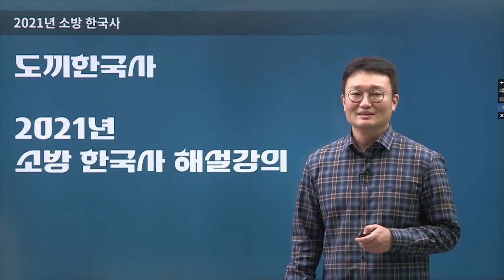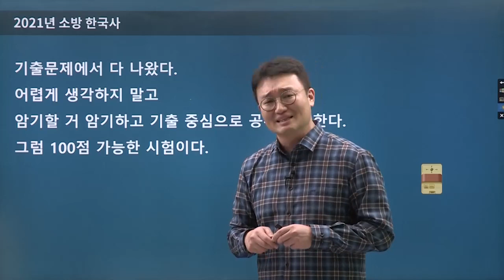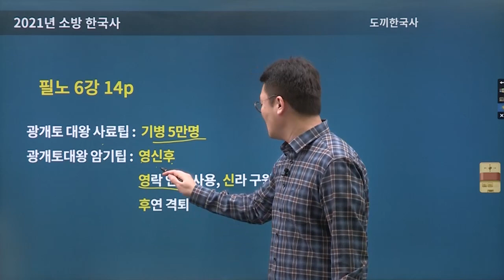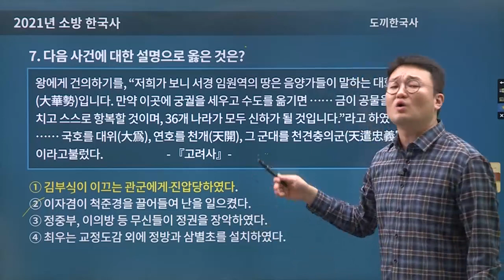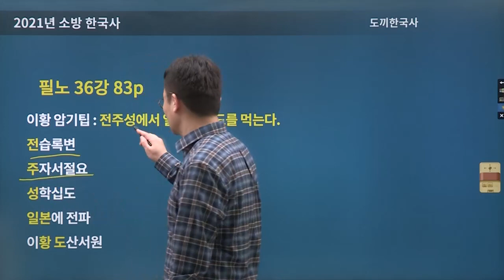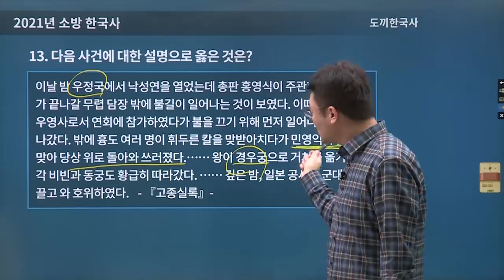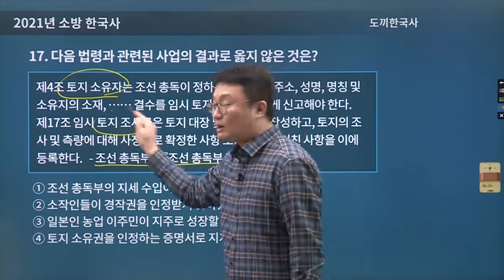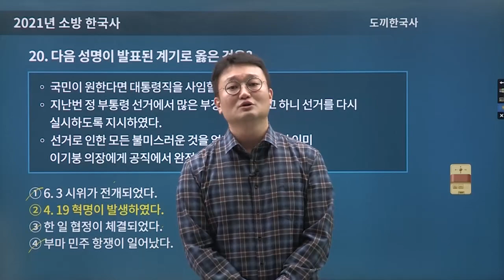2021년 소방직 공채시험 해설강의 소방 한국사 | 소방 한국사 김종우 | 모두소